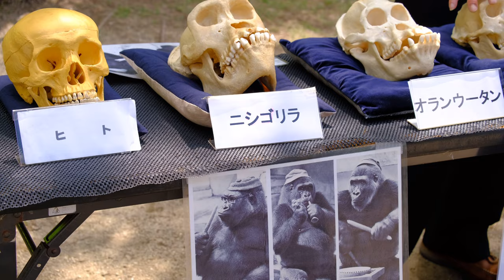チンパンジーの未公開映像集【東山動物園】データ保存用として編集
2023年4月から2023年6月末頃までの東山動植物園で撮影したチンパンジーの群れの様子です。

編集しきれず未公開となっていた映像をまとめました。

データ保存用と研究用途に必要との判断からです。

A group of chimpanzees taken at Higashiyama Zoo and Botanical Gardens from April 2023 to the end of June 2023.

We have compiled the unpublished footage that could not be edited.

This is because it is necessary for data storage and research purposes.